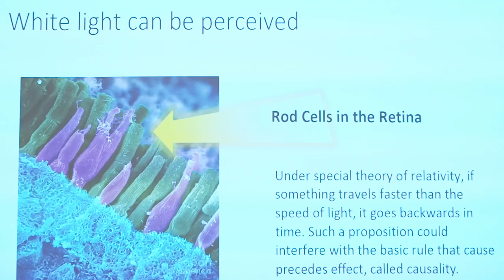SoPheRE Presidental Address Phenomenological Light on Light, Via Suhrawardi Olga Louchakova Schwartz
Presidential Address at tthe Plenary SOPHERE Congress "Image Phenomenon, and Imagination in the Phenomenology of Religious Experience", Institute of Philosophy of the Czech Academy of Sciences, Prague, Nov 2-4, 2019.